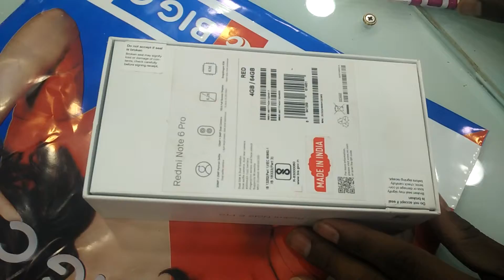Redmi note 6 pro unboxing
hai friends

my bro new redmi note 6 pro

thankyou